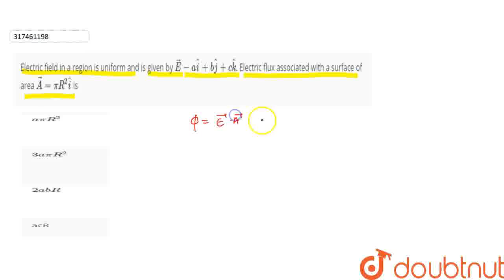Electric field in a region is uniform and is given by vec(E)-a hati+b hatj+c hatk. Electric flux...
Electric field in a region is uniform and is given by vec(E)-a hati+b hatj+c hatk. Electric flux associated with a surface of area vec(A)=pi R^(2)hati is
Class: 12
Subject: PHYSICS
Chapter: ELECTRIC CHARGES AND FIELDS
Board:IIT JEE

👉 Have Any Query? Ask Us.